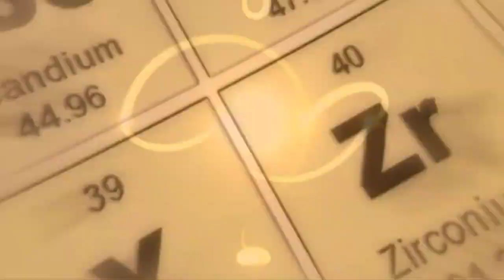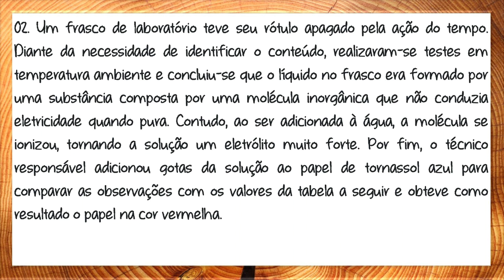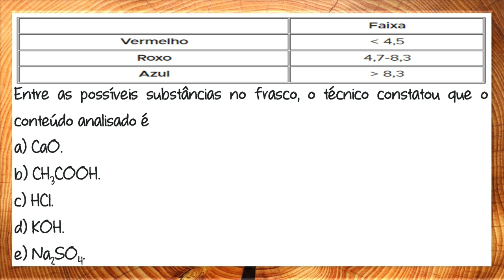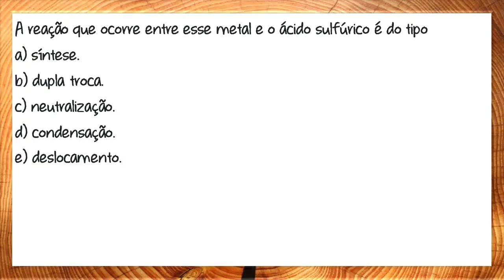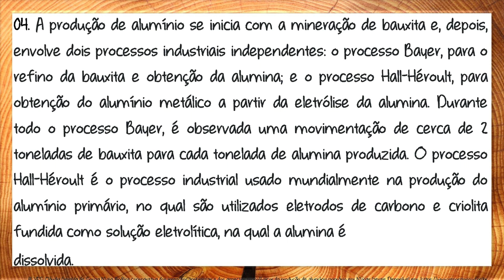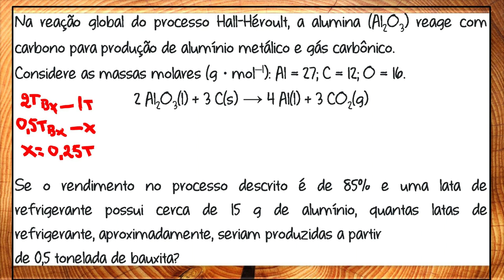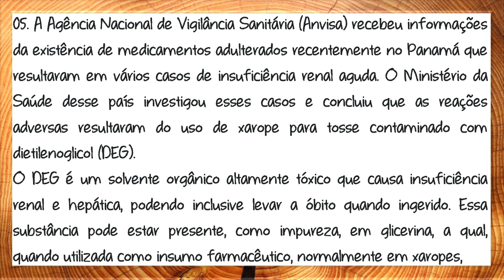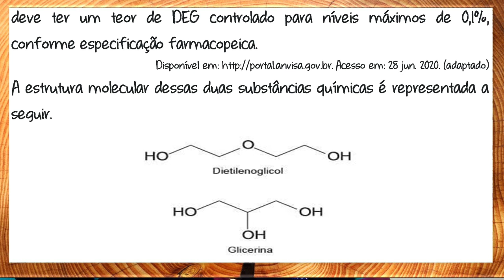Correção 1º Simulado Parte 01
Esse é o vídeo 1/3 em que estarei realizando a correção do 1º Simulado de um dos cursos pré-Enem que ensino.
Você poderá ajudar bastante o crescimento desse canal se inscrevendo, comentando, curtindo e compartilhando.
Caso tenha alguma dúvida entre em contato através de qualquer um dos contatos abaixo:

Instagram: @fcpdias (perfil sobre hipnose, PNL, terapias e desenvolvimento pessoal)
@quimica_simplificada (perfil sobre dúvidas em química)